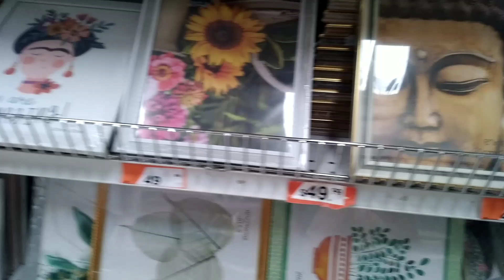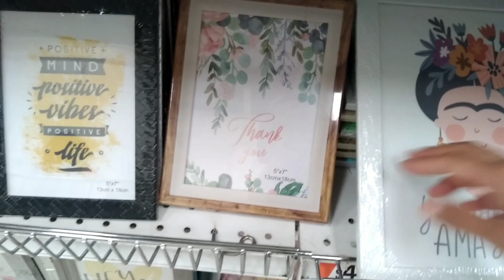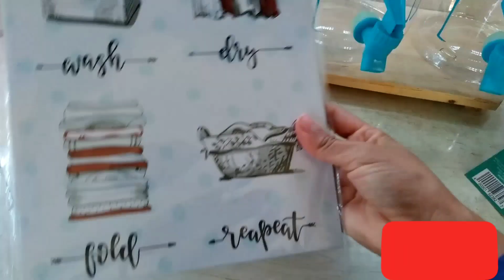✅CAMBIE EL AGUA DE MIS PLANTAS🌱COCINANDO🌮 Y FUI A WALDOS🙋‍♀️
HOLA HERMOSAS MIL GRACIAS POR SU APOYO Y SUS PALABRAS DE ANIMO EN EL ANTERIOR VIDEO.
HOY LES TRAIGO UN VIDEO MÁS COMPARTIENDOLES UN POCO DE MI DÍA.
GRACAIS Y UN ABRAZO PARA CADA UNA DE USTEDES.